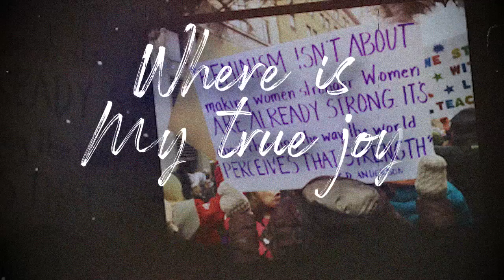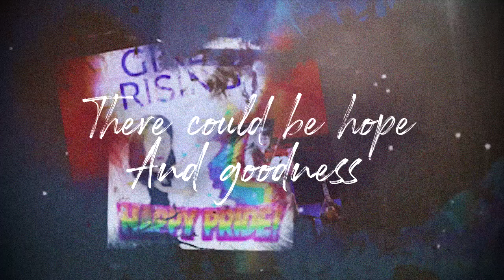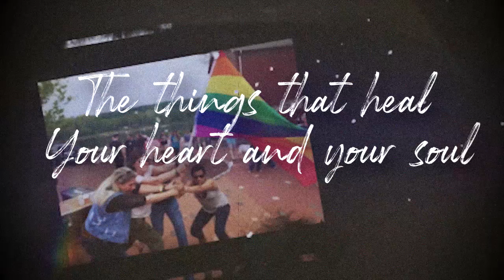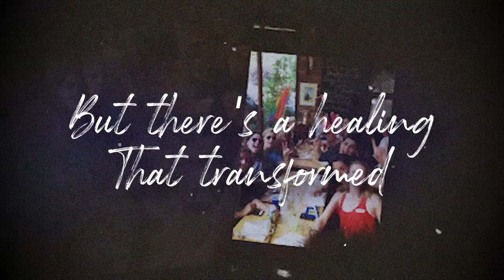Antigone Rising "It's Gonna Be Alright (Hey Hey)" (Official Video)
All female rock band, Antigone Rising's new single "It's Gonna Be Alright (Hey Hey)" 2019 - lyric video made with photos submitted by fans - The video is about empowerment and equality

Antigone Rising's nonprofit, Girls Rising,  is inspired by Melissa Etheridge, Joan Jett, P!nk, Carnie Wilson, Wilson Phillips

The band has toured with The Rolling Stones, Aerosmith, The Bangles, Rob Thomas